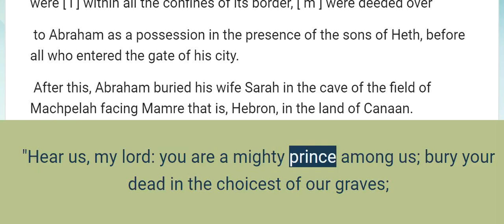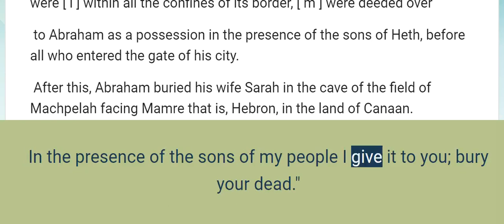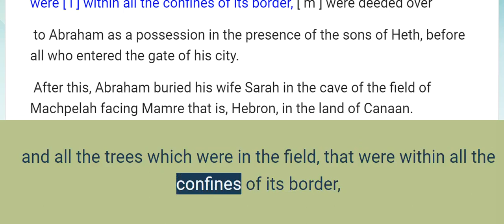Genesis 23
Death and Burial of Sarah

 Now [ a ] Sarah lived  127  years; these were the years of the life of Sarah.
 Sarah died in Kiriath-arba that is, Hebron in the land of Canaan; and Abraham [ b ] came in to mourn for Sarah and to weep for her.
 Then Abraham arose from mourning before his dead, and spoke to the sons of Heth, saying,
 “I am a stranger and a foreign resident among you; give me [ c ] a burial site among you so that I may bury my dead out of my sight.”
 The sons of Heth answered Abraham, saying to him,
 “Hear us, my lord: you are a [ d ] mighty prince among us; bury your dead in the choicest of our graves; none of us will refuse you his grave for burying your dead.”
 So Abraham stood up and bowed to the people of the land, the sons of Heth.
 And he spoke with them, saying, “If [ e ] you are willing to let me bury my dead out of my sight, listen to me, and plead with Ephron the son of Zohar for me,
 that he may give me the cave of Machpelah which he owns, which is at the end of his field; for the full price let him give it to me in [ f ] your presence for [ g ] a burial site.”
 Now Ephron was sitting among the sons of Heth; and Ephron the Hittite answered Abraham [ h ] so that the sons of Heth heard, that is, all who entered the gate of his city, saying,
 “No, my lord, listen to me; I give you the field, and I give you the cave that is in it. In the presence of the sons of my people I give it to you; bury your dead.”
 And Abraham bowed before the people of the land.
 But he spoke to Ephron [ i ] so that the people of the land heard, saying, “If you will only please listen to me; I will give the price of the field, accept it from me so that I may bury my dead there.”
 Then Ephron answered Abraham, saying to him,
 “My lord, listen to me: a plot of land worth [ j ] four hundred shekels of silver—what is that between me and you? So bury your dead.”
 Abraham listened to Ephron; and Abraham weighed out for Ephron the silver which he had named in the [ k ] presence of the sons of Heth, four hundred shekels of silver, currency acceptable to a merchant.
 So Ephron’s field, which was in Machpelah, which faced Mamre, the field and the cave which was in it, and all the trees which were in the field, that were [ l ] within all the confines of its border, [ m ] were deeded over
 to Abraham as a possession in the presence of the sons of Heth, before all who entered the gate of his city.
 After this, Abraham buried his wife Sarah in the cave of the field of Machpelah facing Mamre that is, Hebron, in the land of Canaan.
 So the field and the cave that was in it [ n ] were deeded over to Abraham for [ o ] a burial site by the sons of Heth.